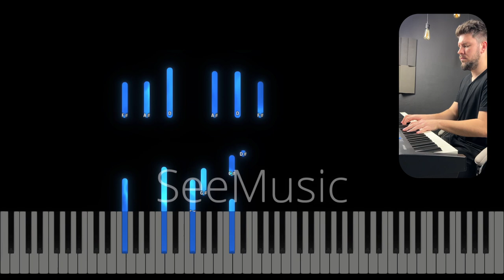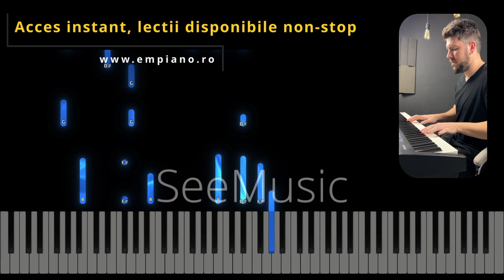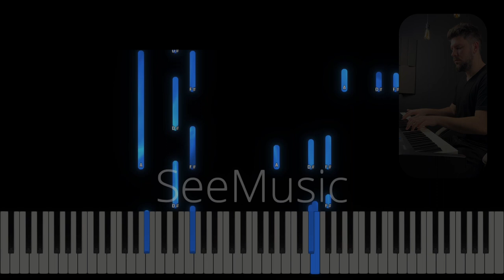Pentru noi e taină mare - Nu pot știi ce fi va mâine - Instrumental Pian - Negativ Pian - Tutorial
Gama : Si Major
Tempo : 65